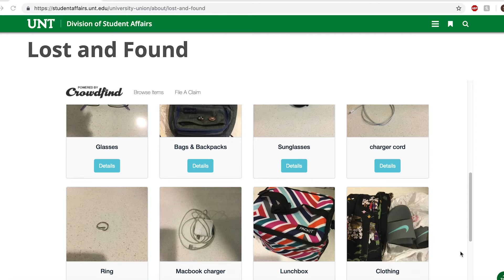News Package 2 MRTS 3500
Sarah Fischer
LEAD IN- Losing an important item such as a phone, pair of keys, or wallet can cause quite the stressful search, but what happens when that item is nowhere to be found? Sarah Fischer joins us from the University of North Texas.